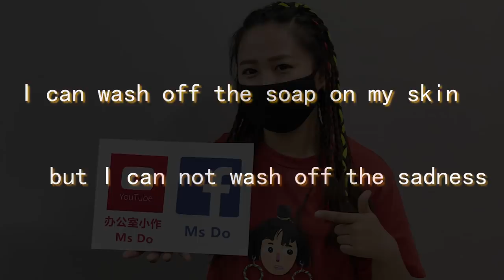E13 Just sob out！I have the electric drill-washing machine~ | Ms Do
It doesn't matter if the boy wanna break up with me.Because I still have the DIY-washing machine and my love, you guys with me in this QiXi Festival（Chinese Valentine's Day）.Love to you ~